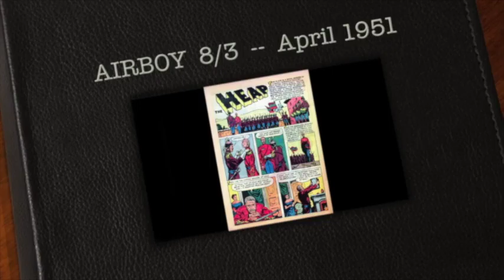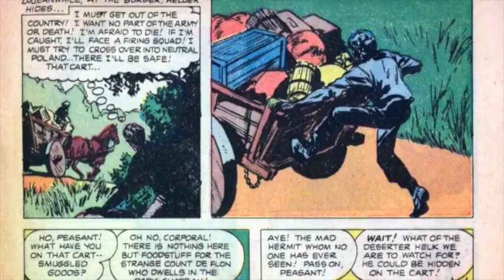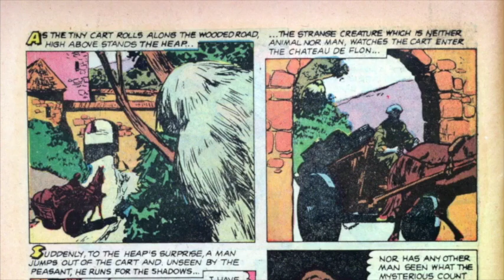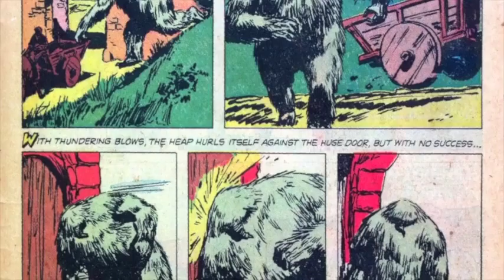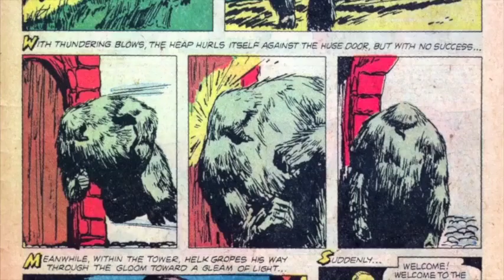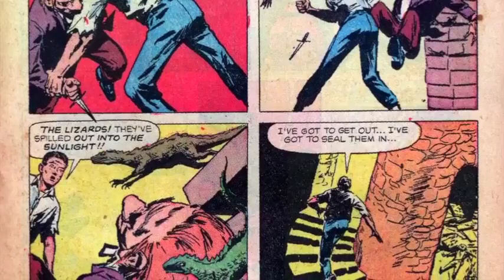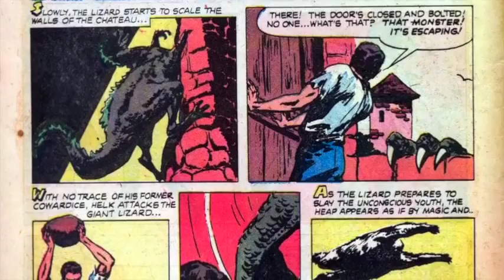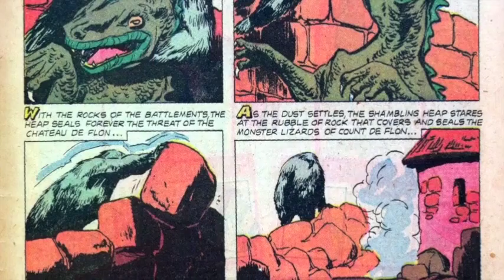The Heap -- April 1951